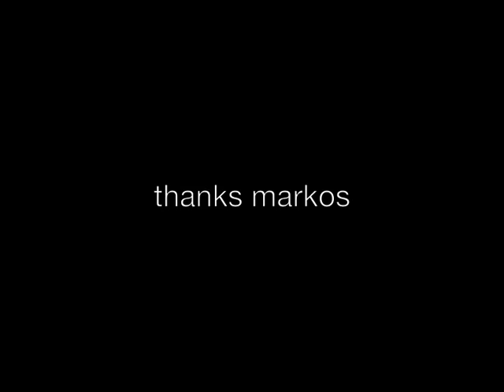Angeles de Medellin - Lightenupandshoot.com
I was invited to visit a school for kids that come from displaced families high in the mountains above Medellin. Not know what to expect I brought a small video camera, DSLR and two lenses. Originally I thought I'd take a few portraits for my portfolio. After getting a brief tour of the school I decided that I had an opportunity to give to these kids.  I wanted to make a short video that Angeles de Medellin could use to raise funding for this special program.  I realized that it wasn't about me or producing the perfect image,  I had a different plan. I quickly outlined a story with the help of Markos and we shot video and photos for the next hour and a half.  This is video I created for Angeles de Medellin.